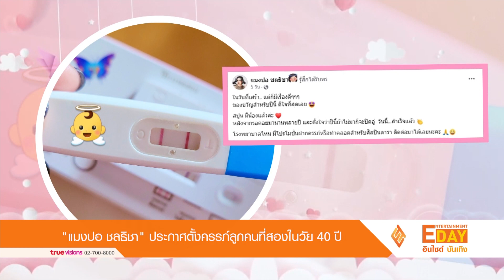“เเมงปอ ชลธิชา” ประกาศตั้งครรภ์ลูกคนที่สองในวัย 40 ปี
Entertainment Day_190766

ขอเเสดงความยินดีกับนักร้องลูกทุ่งสาว เเมงปอ ชลธิชา ที่ได้ออกมาประกาศข่าวดีเรื่องตั้งท้องลูกคนที่สอง โดยเเมงปอได้โพสต์ข้อความผ่านเฟซบุ๊กว่า ในวันที่เศร้า.. แต่ก็มีเรื่องดีๆๆๆ ของขวัญสำหรับปีนี้ ดีใจที่สุดเลย สปูน มีน้องแล้วค่ะ หลังจากรอคอยมานานหลายปี และตั้งใจว่าปีนี้ถ้าไม่มาก็จะปิดอู่ วันนี้...สำเร็จแล้ว โรงพยาบาลไหน มีโปรโมชั่นฝากครรภ์หรือทำคลอดสำหรับศิลปินดารา ติดต่อมาได้เลยนะคะ

ซึ่งสาวเเมงปอเธอได้เผยว่า เรื่องท้องก็ตกใจนิดหน่อย ไม่คิดว่าน้องคนที่สองจะมาตอนที่ตัวเองอายุ 40 มาตรวจตอนที่ อาพนมนพพรเสียก็รู้ว่าท้อง ลูกชายคนโตอายุ 6 ขวบเเล้วตกใจเพราะอายุเรามากคิดว่าจะมีลูกยาก